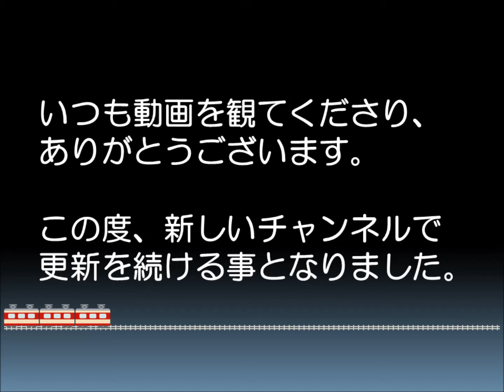チャンネル移行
チャンネルを移行しました。